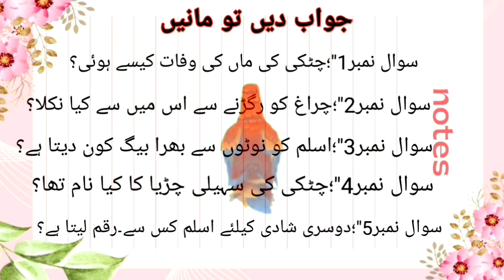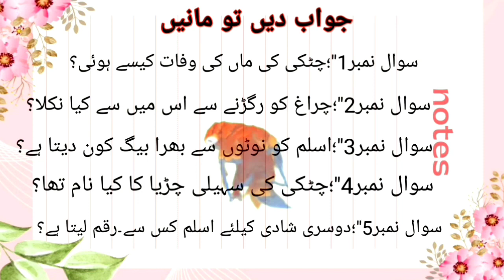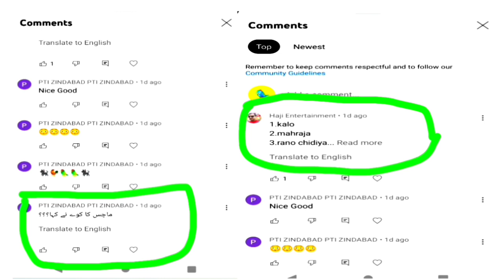Tuni Chidiya & Chutki Aur Aladdin Ka Charagh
अलादीन का चरघो |Tuni Chidiya & Chutki Aur Aladdin Ka Charagh | Tuni Chidiya Aur Chutki |Aladdin Aur Tuni Chidiya.

we create a unique contents. Interesting and new moral stories in urdu/hindi kahaniyan.

Jinn-e-Anghuti
अलाद्दिन-नाम तो सुना होगा
अलादीनका चरघोTuniChidiya&ChutkiAurAladdin KaCharagh#TunChidiyaAurChutki#AladdinAurtunichidiyaha.